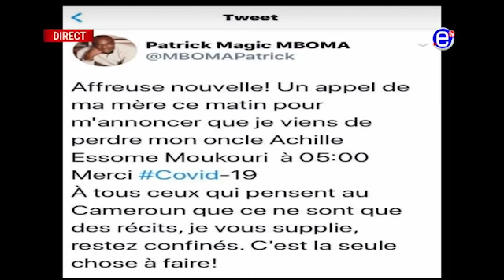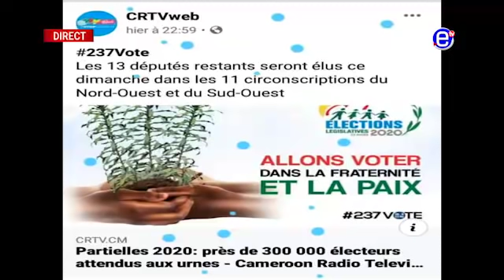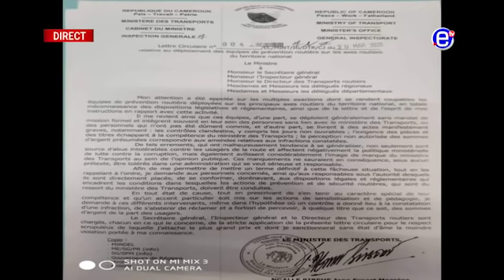10 12 LE ZÉNITH DU LUNDI 23 MARS 2020 - ÉQUINOXE TV